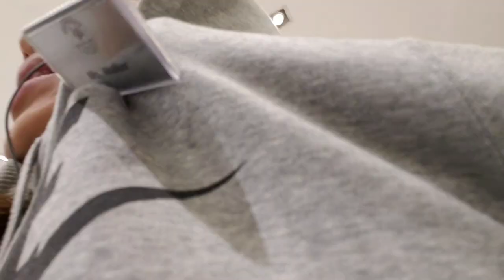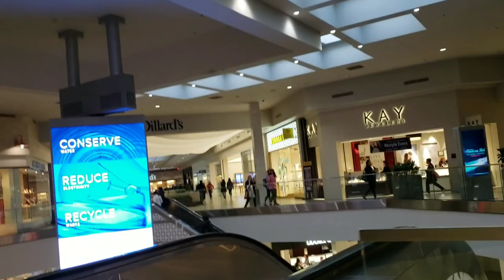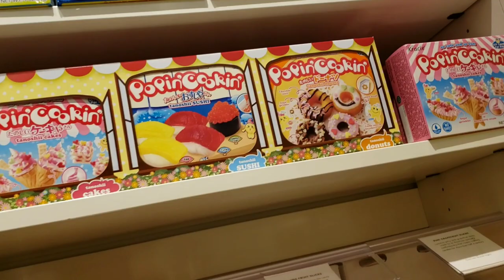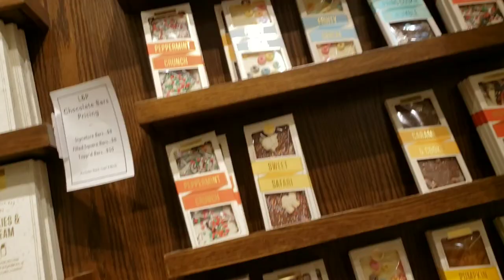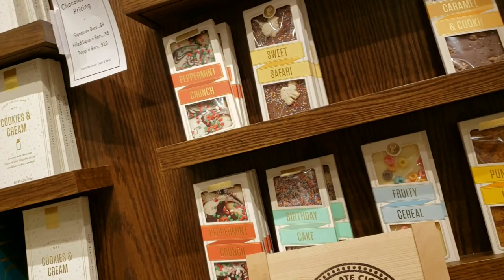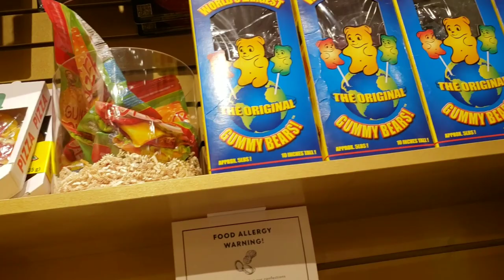Yummy Lolli Pops!🍭🍫😍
Where my Squadd at!!? Its Nae Nation in this thang. Back with another Vlog and I hope yall are ready, cause it's about to go down. I hope you enjoy watching and please don't mind my hard breathing through the mic. Hope yall enjoy looking at all the candy. Let me know if u want me to do any of the candy you see in this store.  🤑💯

Location: Lolli Pop's in Perimeter Mall

MY INTRO AND BANNER:

Intro created by PMGRAFIX
Follow her
Youtube.com/laughinandlivinnatural

Thank you to all my subs so far, along with the people that has been showing us love and support. And stuck by me through the beginning.😍

Stay tune for more unique and original videos coming to you soon. Thank you for being so great and supportive. One love! 😍🤗

Nae Insta: Nae_squadz
Nae SnapChat: Naisha_Naisha